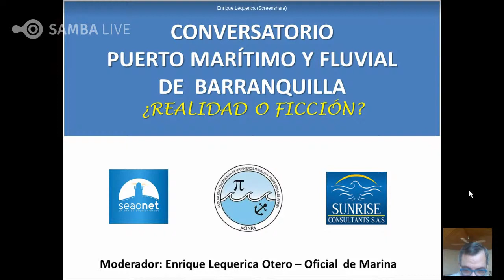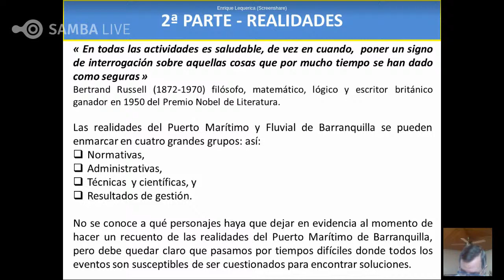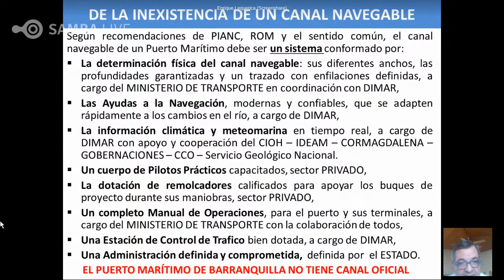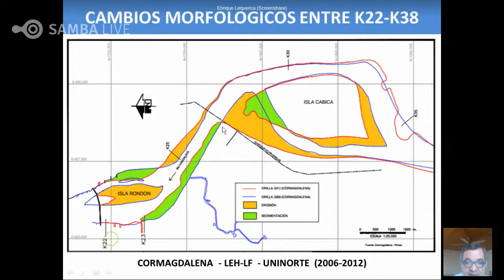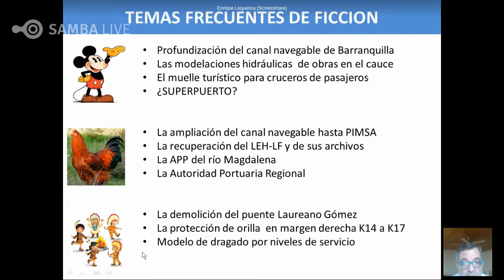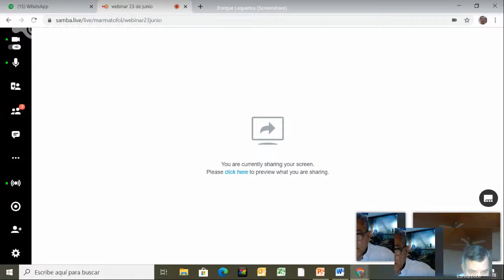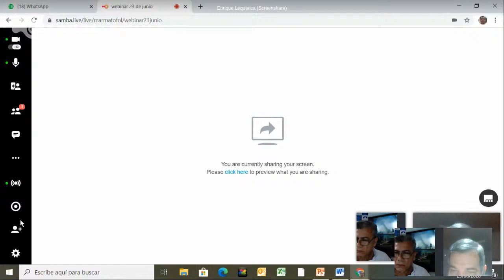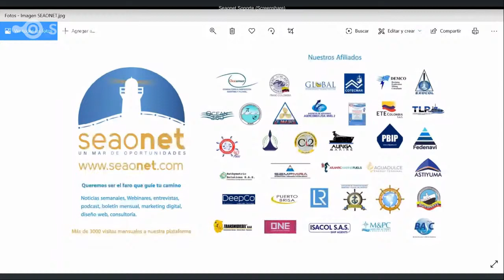Puerto Marítimo de Barranquilla ¿Realidad o ficción?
El Oficial de Marina, Enrique Lequerica Otero, con amplia experiencia en el sector marítimo y fluvial, conocedor como el que más de la realidad del puerto de Barranquilla, nos introduce con datos y registros sobre el devenir del puerto, articulando su conferencia en tres pilares: Antecedentes, Realidades y Ficciones, dando el final de la misma, un amplio espacio de preguntas.